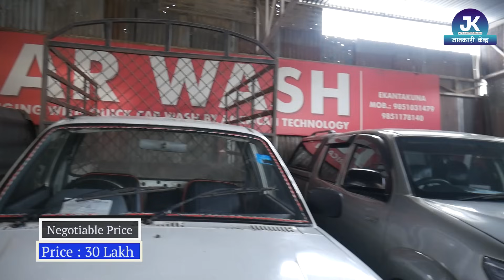Hi Auto Nepal II Cheapest Car in Nepal II Jankari Kendra